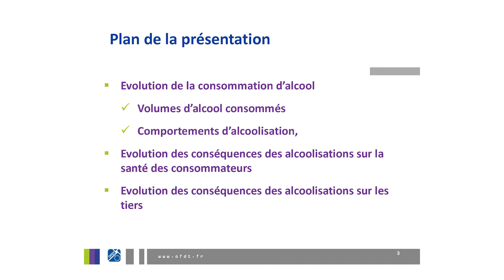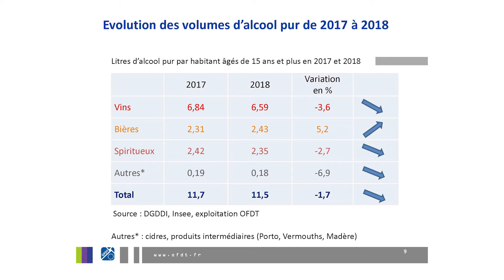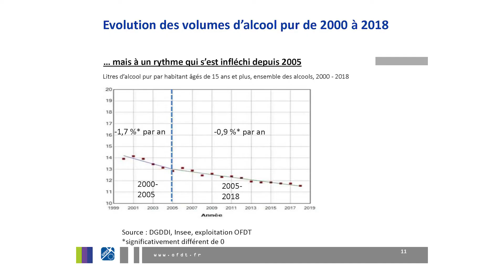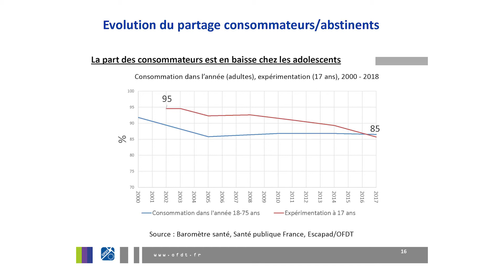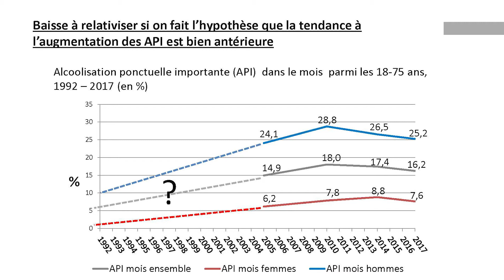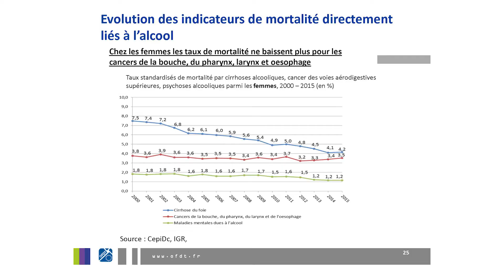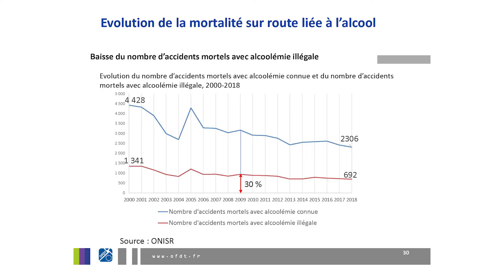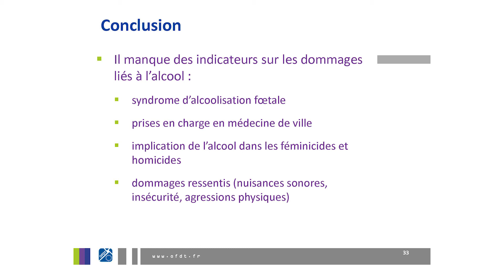Matinale Alcool OFDT 2019 - 2. Indicateurs alcool - Christophe Palle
Matinale Alcool OFDT 2019 - Indicateurs alcool : où en sommes-nous ? - Christophe Palle, responsable du pôle Indicateurs